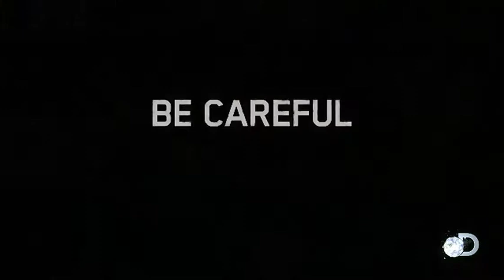Discovery USA - Continuity - September 29, 2014 [King Of TV Sat]